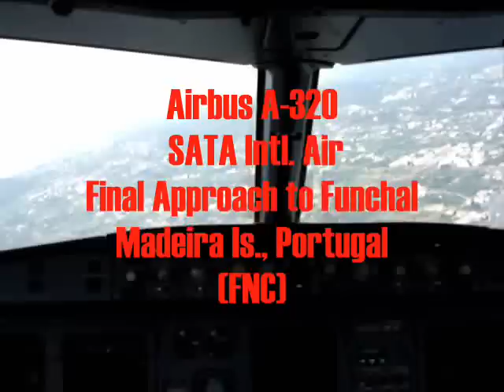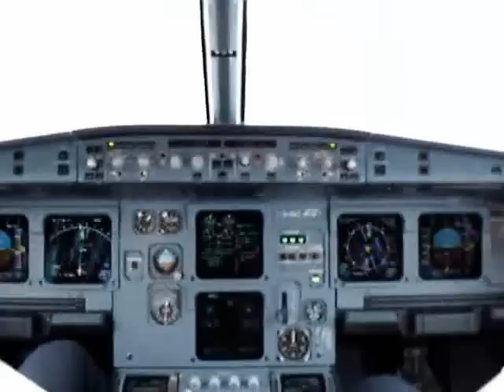A-320 Cockpit View: Difficult Landing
This is recent video of an Airbus A-320 of SATA International making a final approach and landing at Funchal, Madeira Is., Portugal.
This airport is known as the "other Kai Tak" because of it's very difficult approach.

I have more aviation vids. on the 'Tube
(Plus a couple vids. of me drumming..lol)